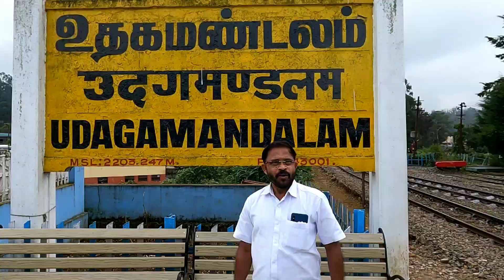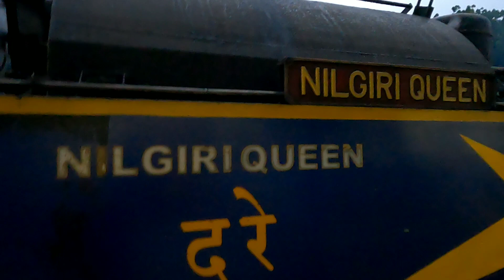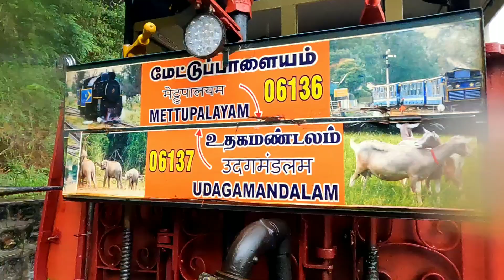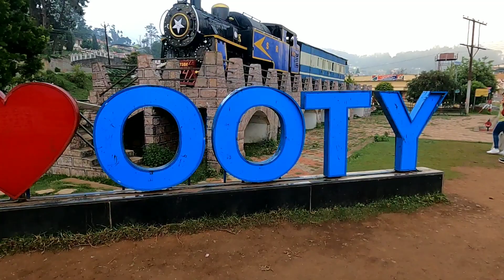Ooty Toy Train Journey # Ooty Toy Train# Unesco Heritage Site# Mettupalayam to Ooty Tamilnad